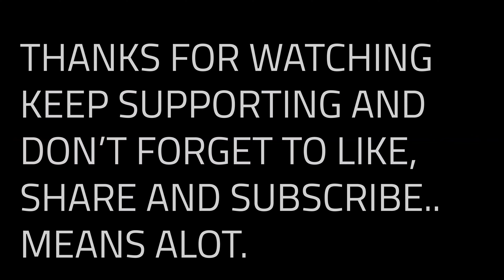XF R-SPORT Cinematics By Car.Ecstasy..